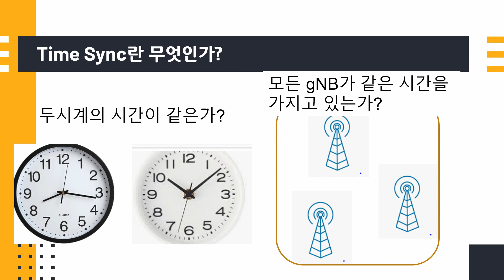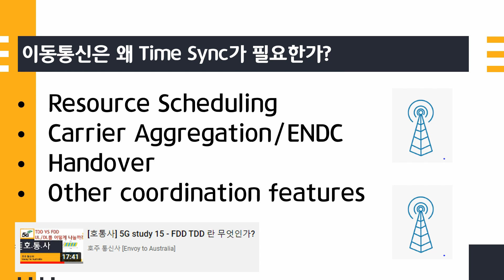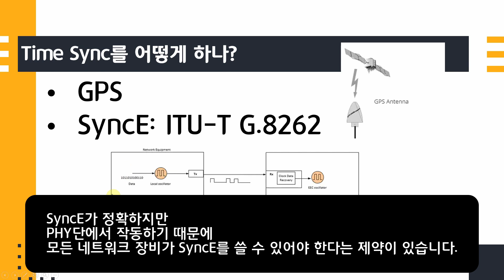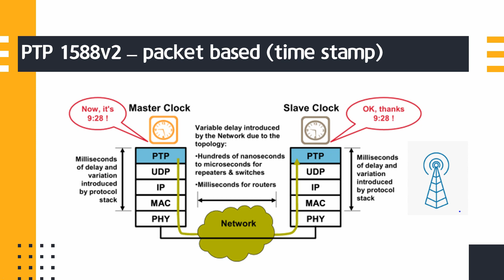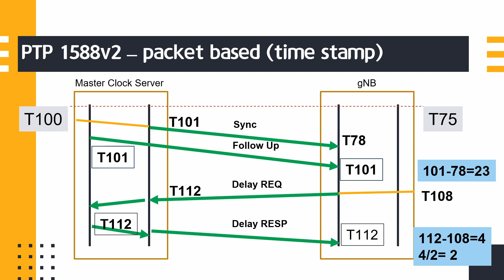[호통사] 5G study 49 - Time Sync 시간을 맞추자!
Time Sync 특히 PTP에 관련된 영상입니다.